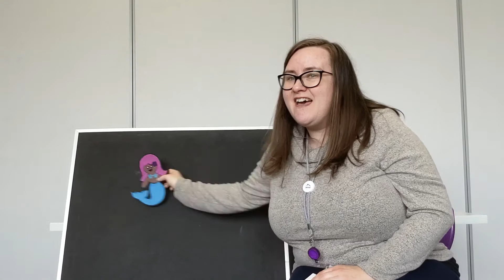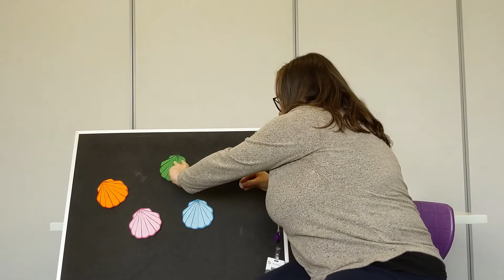Storytime with Ashley - Imagine Your Story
Engage in stories, rhymes, songs and movement activities that support early learning. In this video, we will be using our online resource, Bookflix, to read our stories!